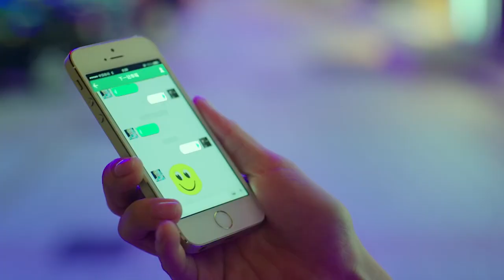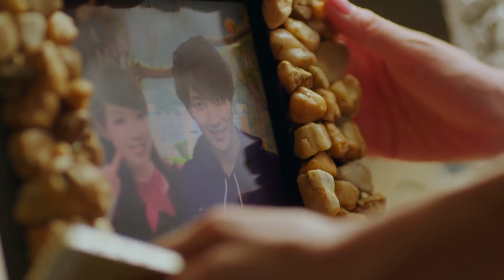女子為討好男主，穿上情趣睡衣濕身勾引他 💗 Chinese Television Dramas | 戚薇 陳赫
CROTON | AQHLL—DSJ